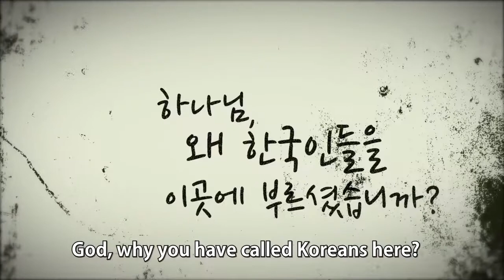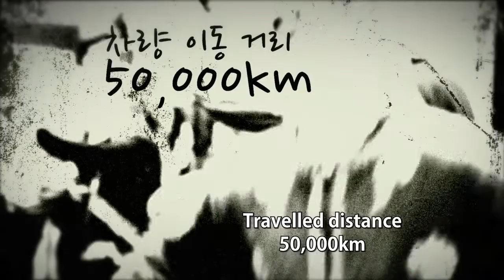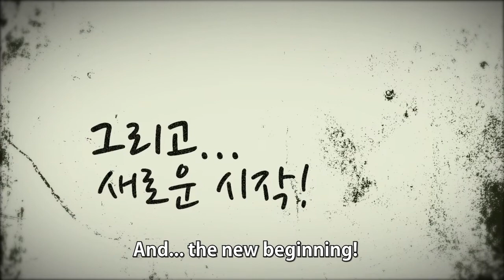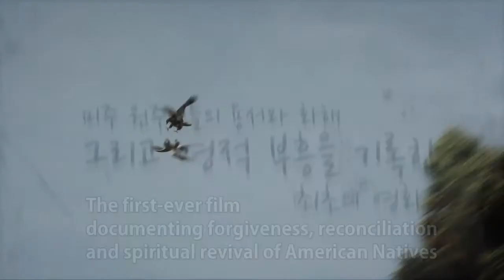Beautiful Child Official Movie Trailer (KOR+ENG) 2013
The first-ever film documenting forgiveness, reconciliation and spiritual revival of American Natives.It brings water of life to the
First Nations people and restoration to North America.